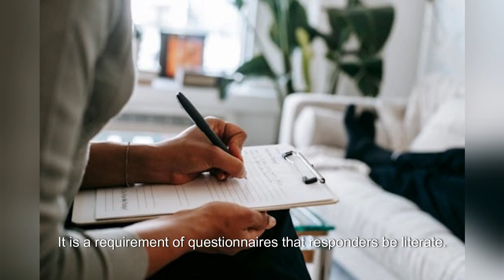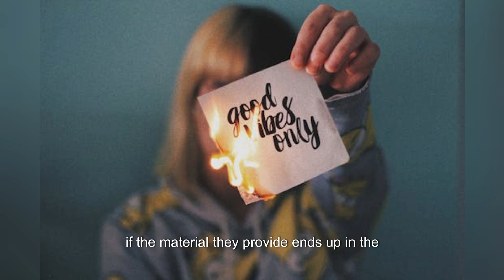A SNAPSHOT ABOUT SURVEY RESEARCH FOR BEGINNER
A survey is a research technique that uses interviews or standardized questionnaires to gather data from a chosen sample of people. A questionnaire is frequently referred to as the "survey." The survey procedure consists of more than just the questionnaire.